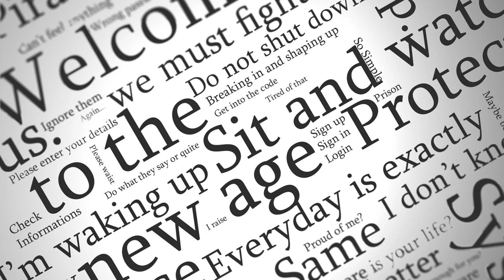A Loaf Story | Tales From Wanderer's Library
Writer: rumetzen

Some time after that (they had lost track of the days long ago), they were staying awake talking when Emilio said, without warning, “I think I love you.”

“I love you too,” said Elizabeth. And that was that. They both knew it was true, and there was nothing more that needed to be said. The discussion returned to philosophy.

Life was good.